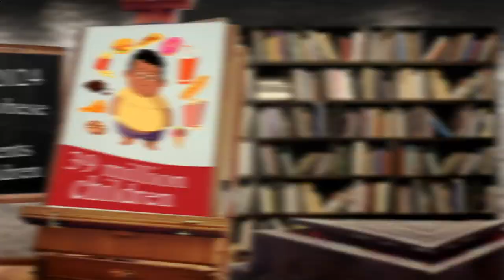Nearest Restaurant From Me - Nearest Restaurants From Me - Berlin 10179 DE, Mitte, Berlin, Germany